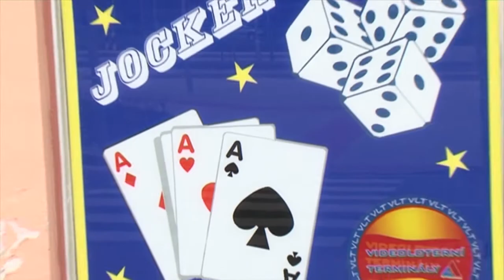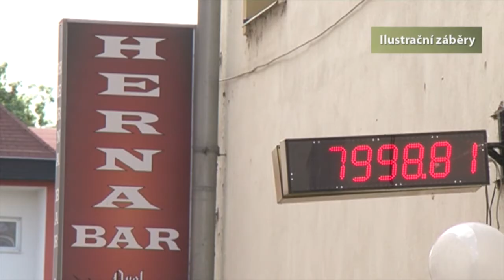Plzeň v kostce (12.5.-18.5.2014)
Reportáže:
Ohlédnutí za Slavnostmi svobody 2014
V Plzni se snížil počet heren
Přijímací řízení do mateřských škol je u konce
Ledňáčka si z Plzně odvezl film Jako nikdy
Jak pokračuje stavba Nového divadla
Bylo uděleno Stipendium gen. G. S. Pattona
54. MŠ přistavuje nový pavilon